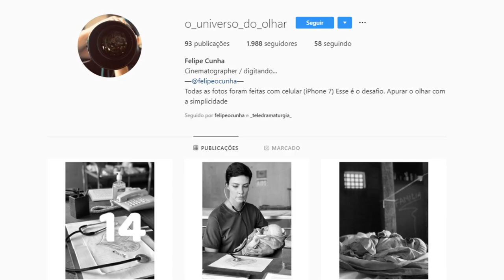Felipe Cunha: Topissima, Namoros, Novelas e Exército!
Felipe Cunha o Antonio de Topissima, namorado de Rayanne Morais, fez diversas novelas, e até mesmo já foi do exército. Venha conhecer mais o ator.